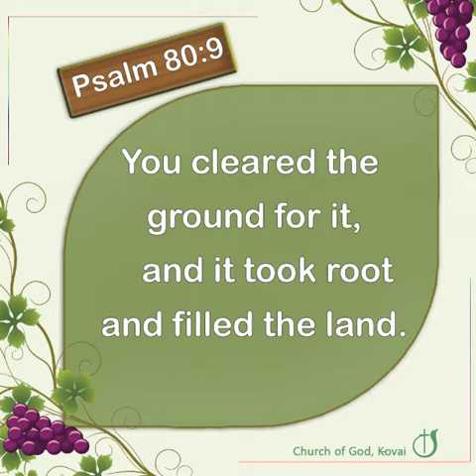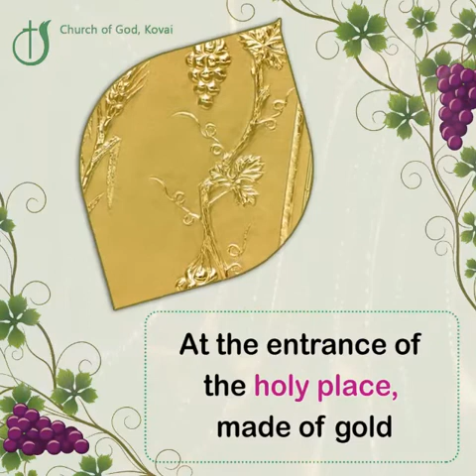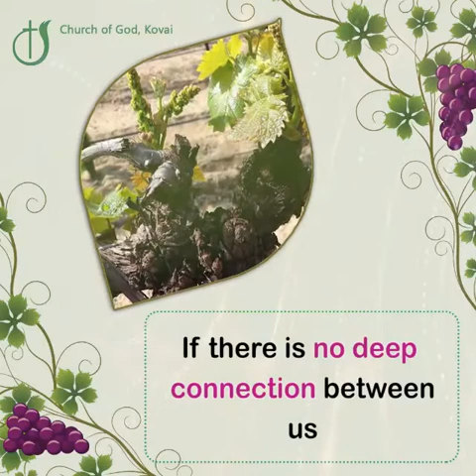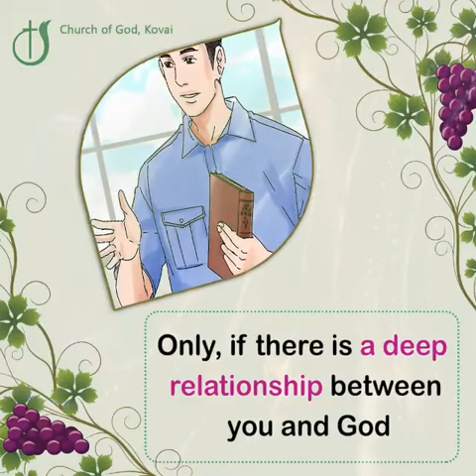A DEEP RELATIONSHIP